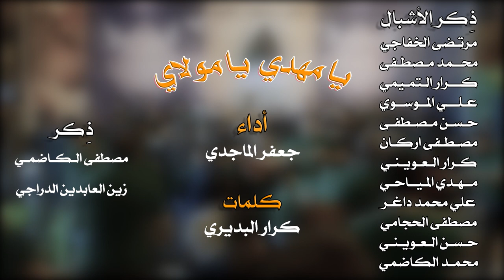(عصر القبورية ) يامهدي يامولاي || أداء: جعفر الماجدي || كلمات: كرار البديري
|| يامهدي يامولاي
|| أداء: جعفر الماجدي
|| كلمات: كرار البديري

|| ذِكر: مصطفى الكاظمي | زين العابدين الدراجي

|| ذِكر الأشبال: مرتضى الخفاجي | محمد مصطفى | كرار التميمي | علي الموسوي | حسن مصطفى | مصطفى اركان | كرار العويني | مهدي المياحي | علي محمد داغر | مصطفى الحجامي | حسن العويني | محمد الكاظمي

المهرجان (( 11 ))
شور  مهدوي .. تَقْوى - وَسَطِيّة - أخلاق

|| كلمات القصيدة:

يامهدي ياشهم إظهر للناس
لجلك ضحًى الحسن ضحًى العباس
وحسين لجلك بقى مرفوع راسه
يامنقذ للبشر من الدجًال
أدركنا مو إجه يوم الأبدال
يا مهدي يا قائم      يا منقذ يا خاتم
 أنصارك ظلموهه     إظهر زيل الظالم
نقرالك بالعهد إدفع يارب
كل سوء عن الإمام المتغرًب
وبسورة (قل أعوذ بربّ الناس )
يارب ندعيله من شر الشيطان
حتى من الإنس مو بس الجان
يامنقذ إسلامه     ياقاهر ظلًامه
غايب ويهابونه     يرعبهم هندامه

خلي تسمعني المسيح وخلً تشوف
عيسى خلف الإمام يصلًي ويطوف
ويصير عيسى النبي حجًة وبرهان
والدين يتوحد بإيدي الموعود
ويصير حاكمنا بس المهدي الزود
ويصلي بالكوفه     وكل الناس تشوفه
ويثبًت افكاره     أنصاره متعوفه
يامهدي يامولاي
يا خالق بالفرج ندعيله اليوم
كلمن يتبع طريق الحق مظلوم
والفنًد كل فكر ما يردونه
يَمنصًب عَالأمم من أمر الله
هيهات يبن الحسن ذكرك ننساه
روحي اليوم افديها      لبن الزهرة اهديها
يا مولاي اتباعك      من تظهر تحميها

من يظهر تنكسر كل الرايات
القائم لو إجه موجود اثبات
بعلومه وبالفكر وبسيفه يصول
الحجًة بالعلم مو بالتضليل
والنائب للإمام يشوف الويل
ماتسقط دعوتك      إدعي عَلظلمتك
ياعيني والضوه      تنتظرك شيعتك
يامهدي    يامولاي

 كرار البديري